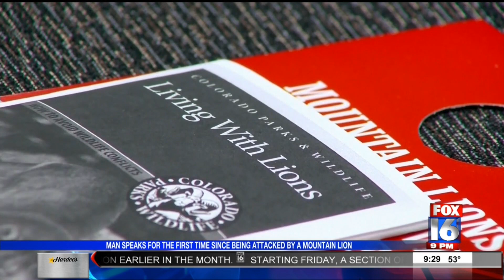AR man kills mountain lion with bare hands in Colorado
Ten days after the incident the runner has been identified as Travis Kauffman, originally from Mountain Home, Ark.